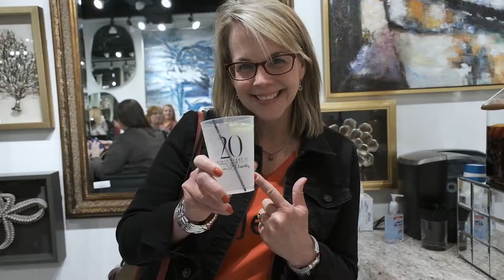2022 Howard Elliott SPRING HP Thank You for Celebrating With Us